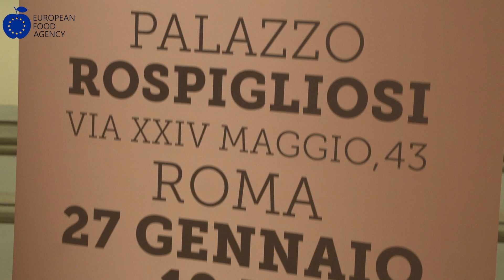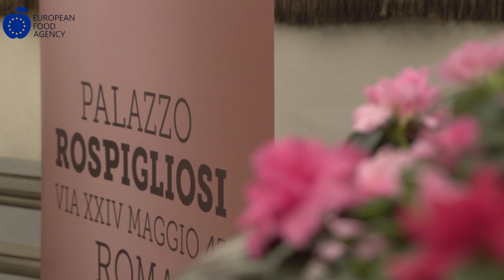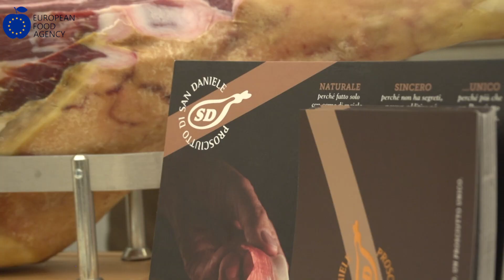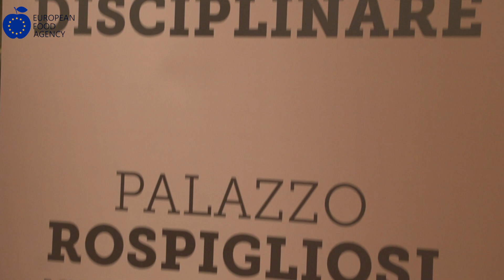Il Prosciutto San Daniele ha ora il suo nuovo disciplinare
Consumatori, benessere animale e tutela del marchio al centro del nuovo disciplinare di produzione del Prosciutto di San Daniele Dop, uno dei simboli più conosciuti del made in Italy agroalimentare nel mondo, il cui processo di lavorazione è frutto di una tradizione secolare.
A presentare le novità è stato lo stesso Consorzio di tutela, che a Roma ha scelto Palazzo Rospigliosi come sede per presentare le nuove norme, da poco pubblicate ufficialmente sulla Gazzetta Ufficiale. In questo servizio, il presidente del Consorzio, Giuseppe Villani, e il Direttore Generale, Mario Cichetti, illustrano le novità del nuovo disciplinare.